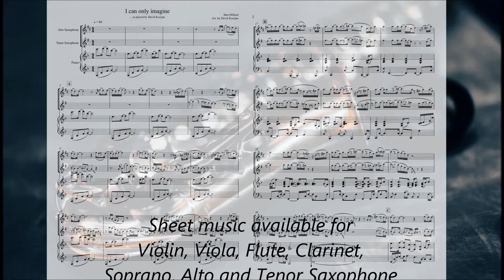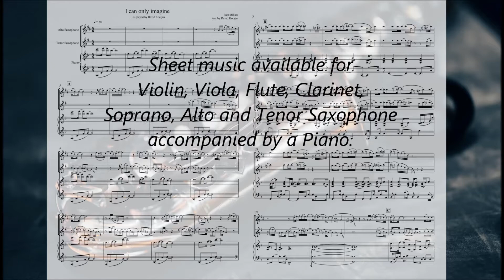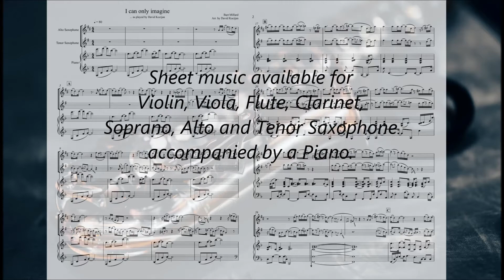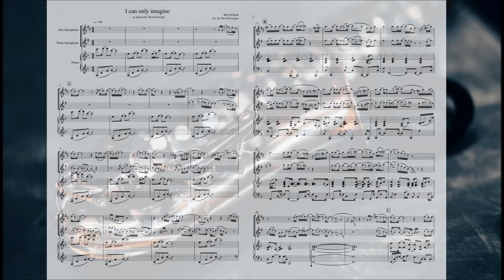I can only imagine by MercyMe - INSTRUMENTAL TRIO - SHEET MUSIC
I can only imagine by MercyMe arranged for two instruments accompanied by a piano.